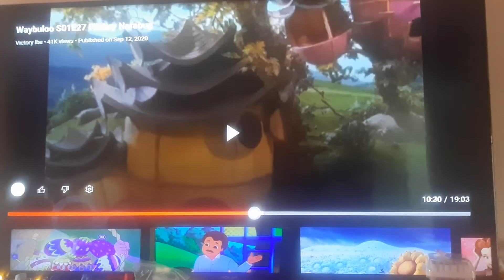Super Why Waybuloo Annoying Orange Dr Strange Plum Goosey come back cheebies arrive wait a minute